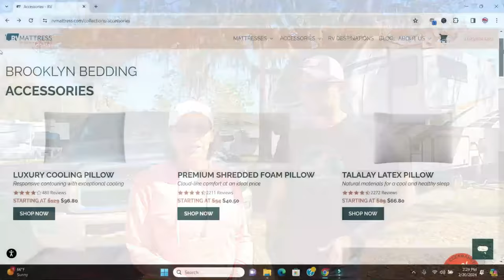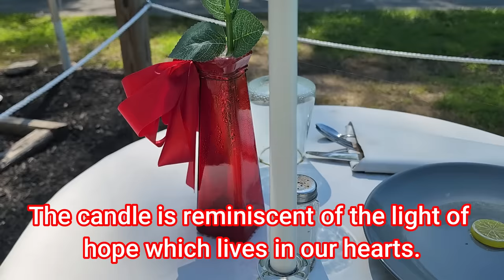Our RV is TRASHED! - Terrible Indiana Roads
Our RV is totally trashed after traveling on the terrible Indiana roads.

Here is how you can help us help Veterans:
3. Donate on PayPal (100% of funds through PayPal go directly to Veterans) (Scroll down to PayPal and click on the Donate button.
4.
5.
6.

Alethea Paradis
Rich & Janice Sharp
Chris Mayers
Brett Higgins
Joyce Glover
Tim F
Warren Miller
Ray Foor
Barbara Spiecher
Kirk McNamara
Ken Wise
Joe & Patty Potts
Maryanne & Fritz